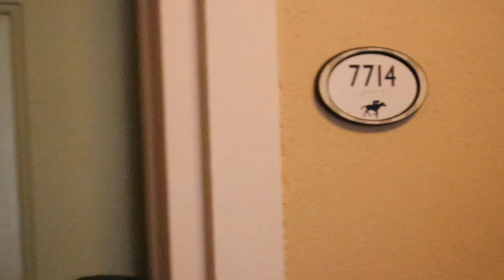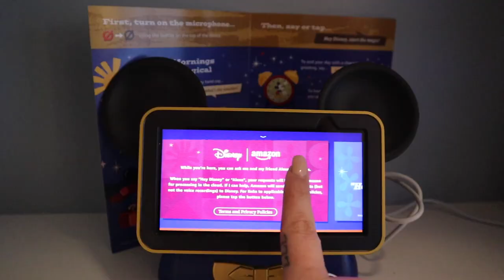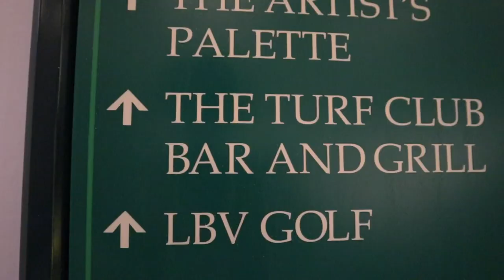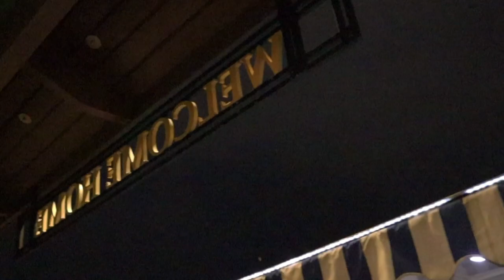WE STAYED AT DISNEY'S SARATOGA SPRINGS RESORT VLOG NOVEMBER 2023